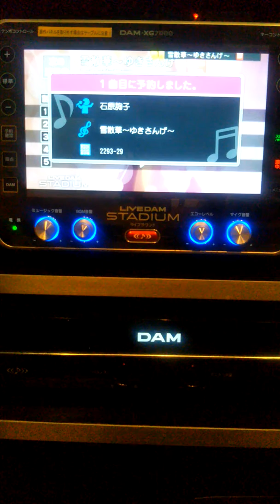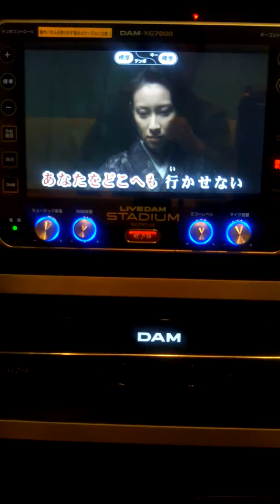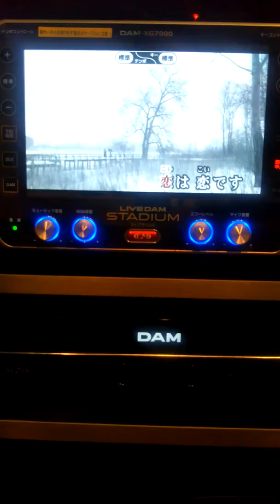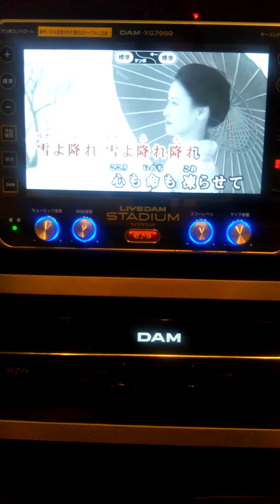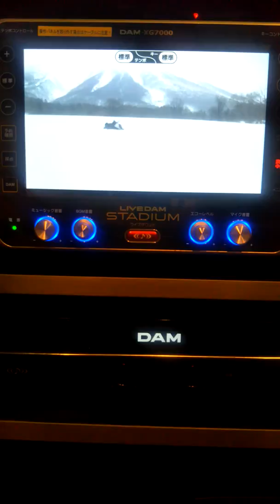「新曲」雪散華/石原洵子/bygotohsao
雪散華聞いてください。